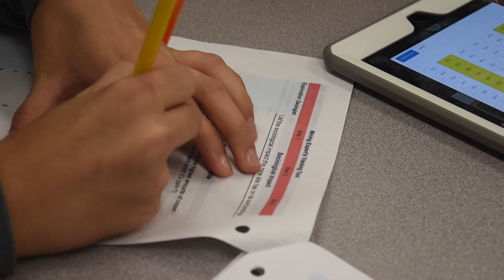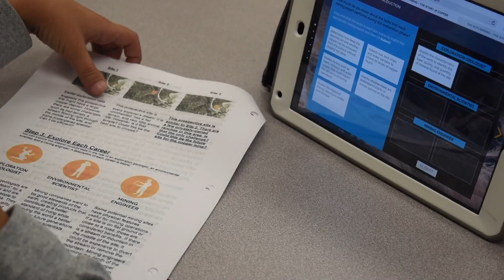Bearden MS: Cookie Mining Lab 7th Grade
Title: Bearden MS: Cooking Mining Lab 7th Grade
School: Bearden Middle School
District: Knox County
Producer: BMS Storytelling Team